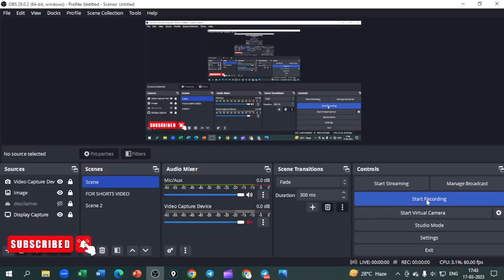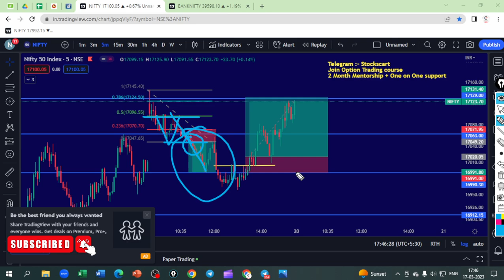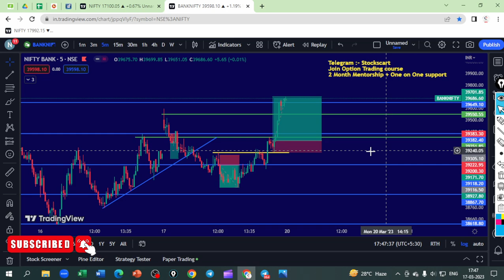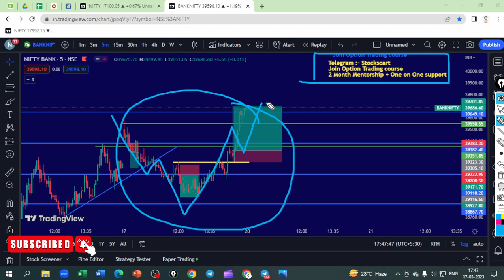17, March 2023 | Nifty 50 & Banknifty |Today Market Analysis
id=com.msf.angelmobile&referrer=GD1581ARN::rne_source=RnEHamburger

Also Refer and Earn Vouchers per account opening. Just open your own Demat account and share the refer link to your friends and start earning..